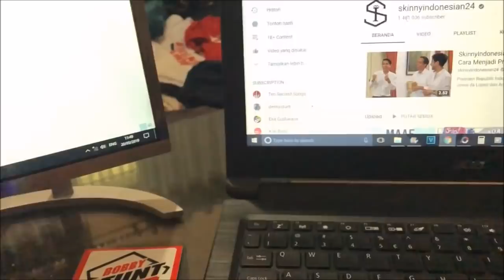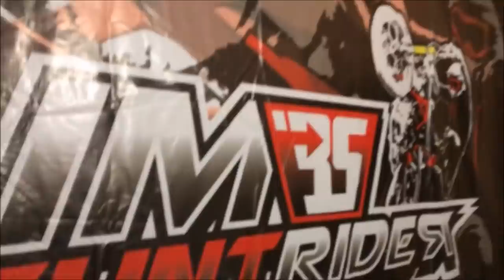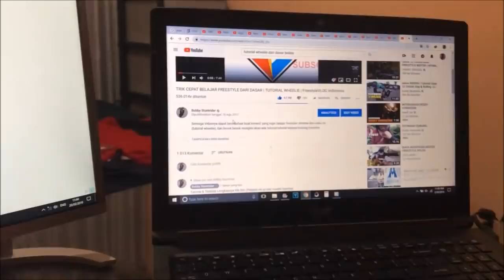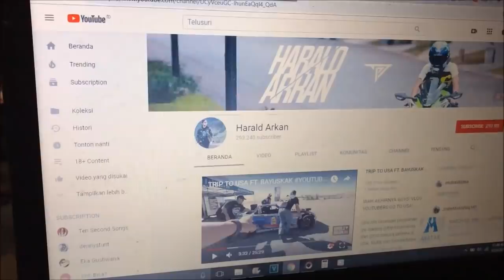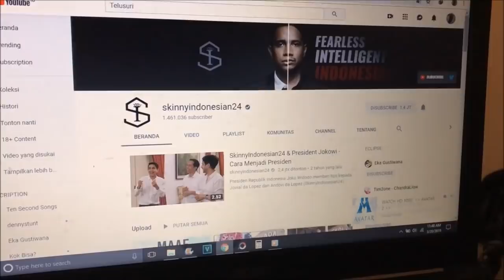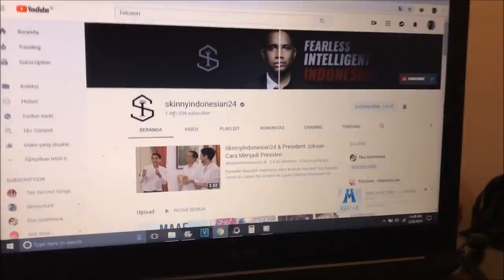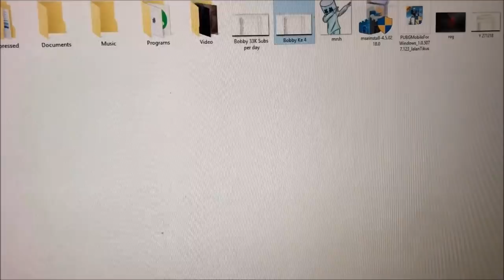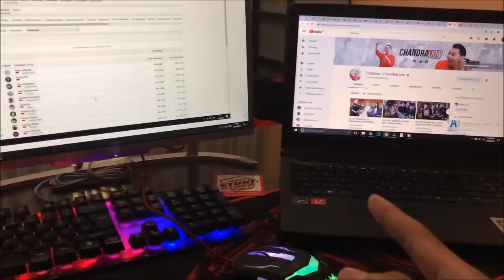SAL1PP Y0UTUBER LAIN